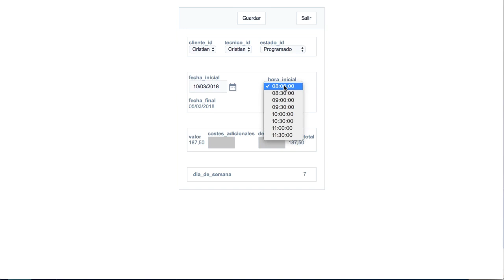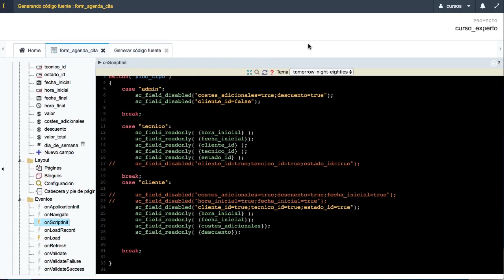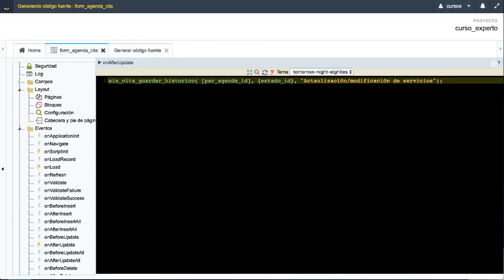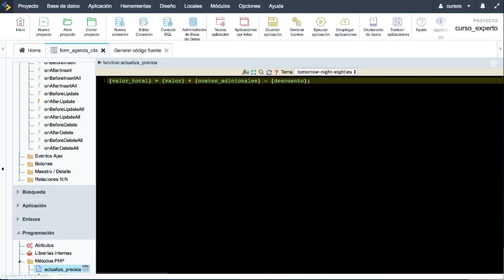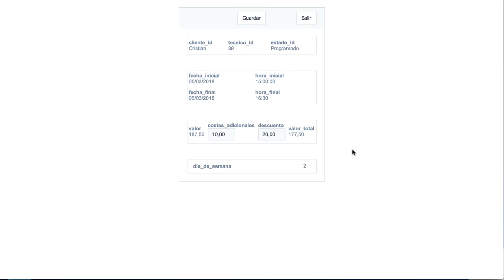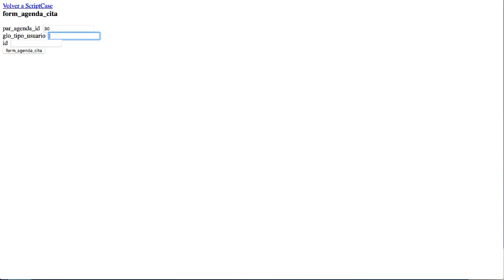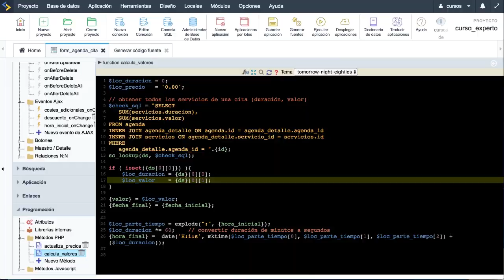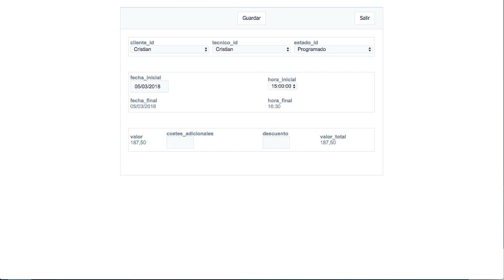Scriptcase Experto 14.4 - Form agenda cita (Parte 2)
Como hacer una aplicación de Formulario con agenda y cita (Parte 2).